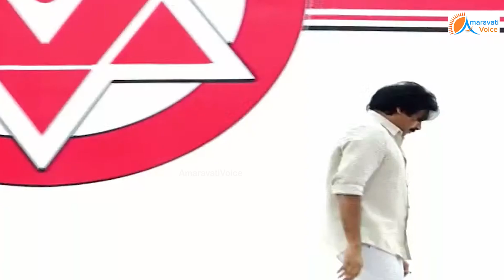రాజమండ్రిలో కలవనున్న లోకేష్ - పవన్.. పర్ఫెక్ట్ వ్యూహంతో వెళ్తున్న ఇరు పార్టీలు | Pawan Kalyan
రాజమండ్రిలో కలవనున్న లోకేష్ - పవన్..
పర్ఫెక్ట్ వ్యూహంతో వెళ్తున్న ఇరు పార్టీలు